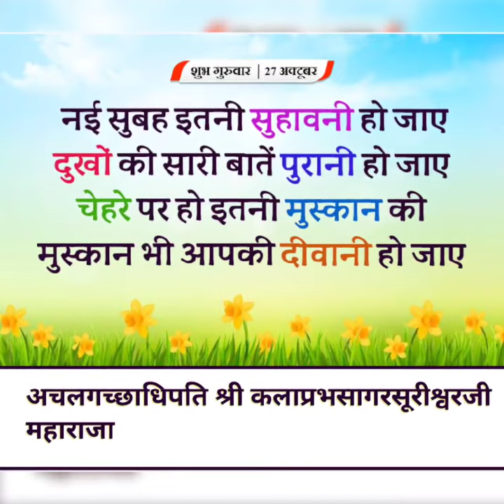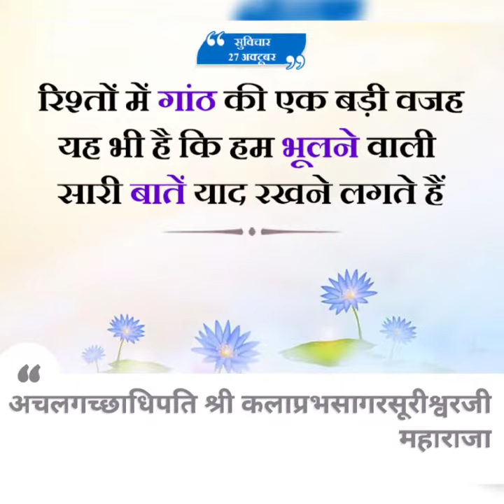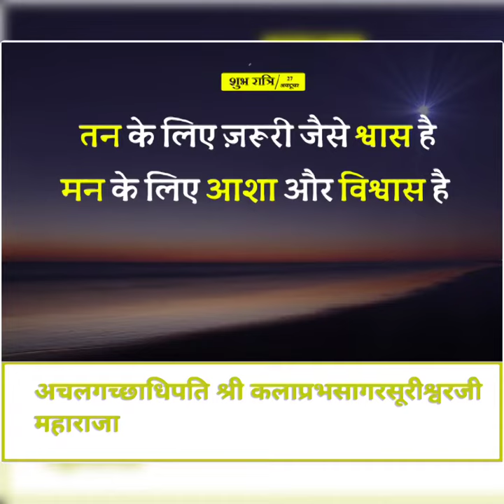अचलगच्छाधिपति जैनाचार्य श्री कलाप्रभसागरसूरीश्वरजी महाराजा 28 October 2022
साहित्य सम्राट्,राजस्थान दक्षिण दीपक,सूरिमंत्र पंच प्रस्थान आराधक,गुरुगुणसिंधुसूरि पट्टधर, अचलगच्छाधिपति प.पू.आ.भ.श्री कलाप्रभसागरसूरीश्वरजी महाराजा की निश्रा में होने वाले हर कार्यक्रम के विडियो घर बैठे मोबाइल पर देखने के लिये इस चैनल को subscribe कर 🔔आइकॉन को क्लिक करना नही भूले।

इस चैनल के सभी विडियो अवश्य देखे Or
करते हुवे आगे शेयर/फॉरवर्ड👉
जरूर करे जी।

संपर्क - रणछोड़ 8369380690